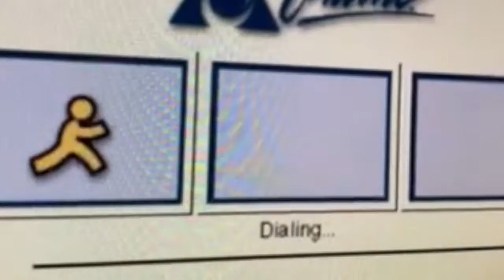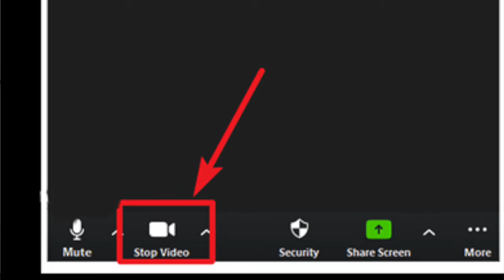Quarantined Holiday Pet Spectacular 2002 : Pet Costume Contest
These are helpful hints for audience members who are attending the big Zoom Quarantined Holiday Pet Carol spectacular. ( to be posted on you tube later ) Odds are your pets might not be comfortable in their get ups for the big concert .here are easy solution for helping your pet snatch the glory and crown, and crush the completion this festive, if apocalyptic, season. Much more soon.